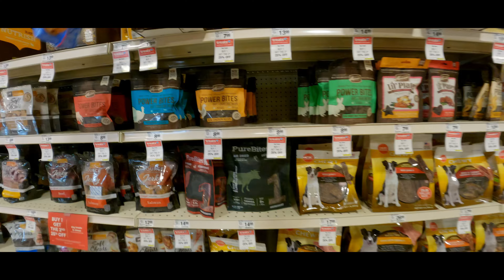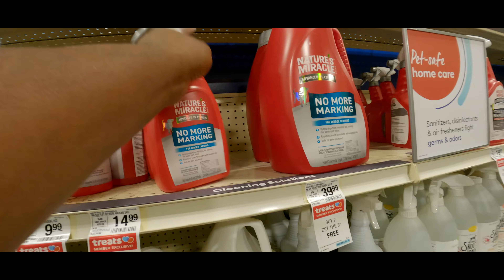Dillon's First Day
Meeting his new roommates, getting settled in, evaluation of behaviors.